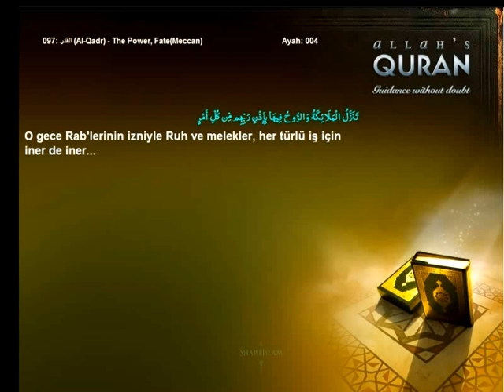Quran Turkish only 097 القدر Al Qadr The Power, FateMeccanIslam4peace com